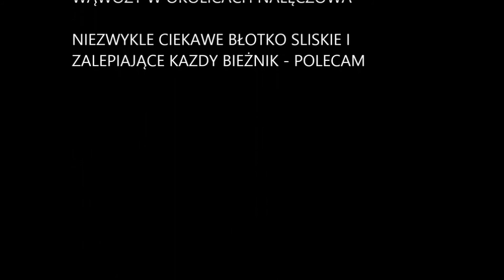spontan z dupy czyli pierwsza jazda allroad 500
Moja pierwsza w życiu jazda quadem. Pierwsze błoto mojego cf moto. Mój pierwszy film. Jazda wąwozami w okolicach Kazimierza nad Wisłą. podkład muzyczny biblioteka youtube.